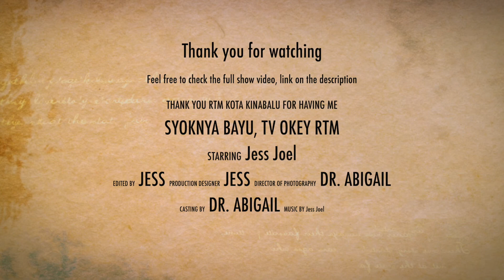Jess Joel Vlog to RTM Kota Kinabalu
Vlog 2020 journey datang TV Show, basically ini lah BTS pnya process untuk recording tv show, tapi show ini tidak di keluarkan sebab ada perubahan dan perlu rec baru. Untuk full show boleh chech di sini
Maaf atas kekurangan cara editing masih dalam process lagi so yea, hope u enjoy. Jangan lupa untuk vote saya "STICC" (Click di sini untuk mengundi)

Terima Kasih saya ucapakan kepada :
Penerbit : Junainah Sojiar
Penolong Penerbit : Adelia Haryani
Pengacara : Zehan
Manager/Videographer/Driver : Dr. Abigail

Dan semua crew RTM Kota Kinabalu.